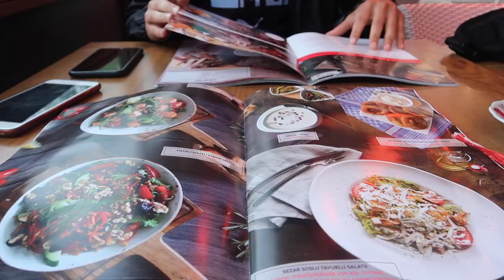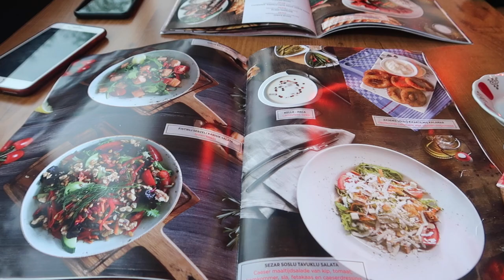NESIM ZINGT TURKSE EMO LIEDJES - VLOG 264